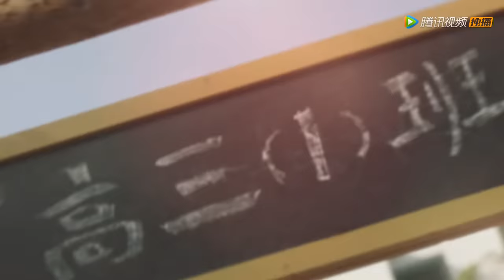ENG SUB【百岁之好，一言为定 Forever Love】EP20 | 夏妈妈禁足夏林希，蒋正寒受谢总赏识（王安宇、向涵之）